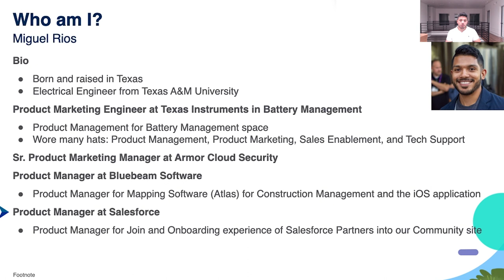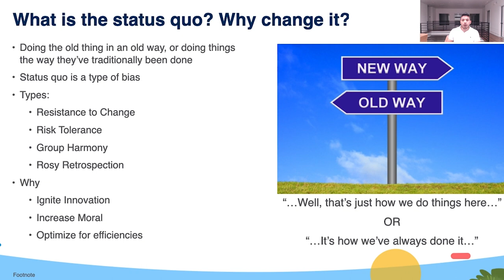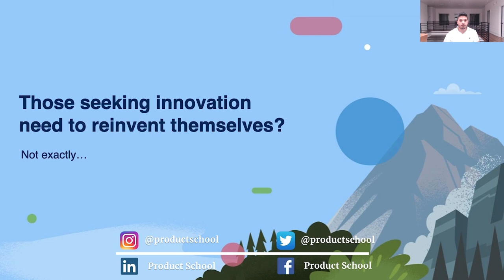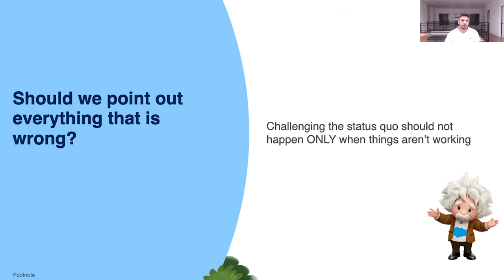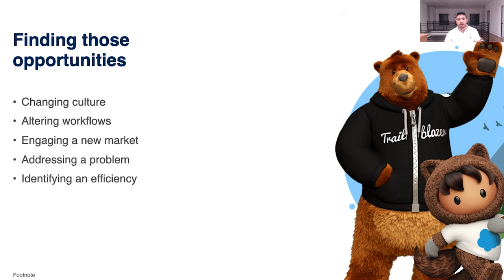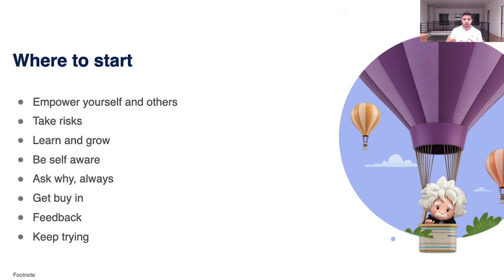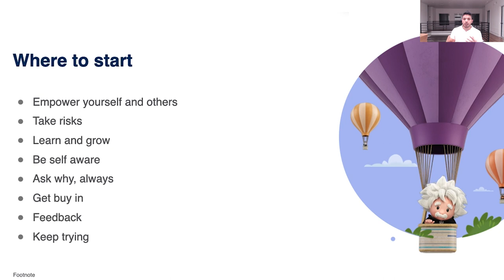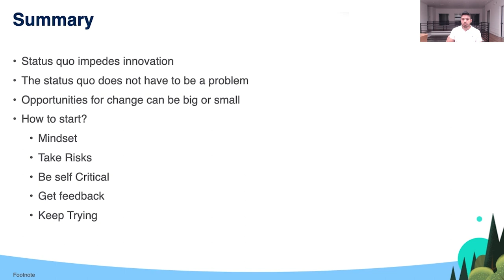Webinar: Challenging the Status Quo by Salesforce Product Leader, Miguel Rios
ABOUT THE SPEAKER:
Miguel is a results-driven Product Leader who is passionate about delivering and defining innovative products and solutions for his customers. He is currently leading Partner Experience at Salesforce. Prior to his current role, he spent time as a Product Manager at Bluebeam where he worked on their map-based communication tool, Atlas. In this role, he managed product roadmap and strategy and worked directly with key customers and users to elevate the brand as a whole. Miguel has also worked on Product at Armor Cloud Security and Texas Instruments.

In addition to classes, we host daily online events with top industry professionals about Product Management.

We are committed to pushing the product management industry forward. We published the Amazon bestseller, The Product Book (Get your copy host over 1,000 free events per year, The Proddy Awards, and ProductCon, the largest multi-city conference in the world for product managers.